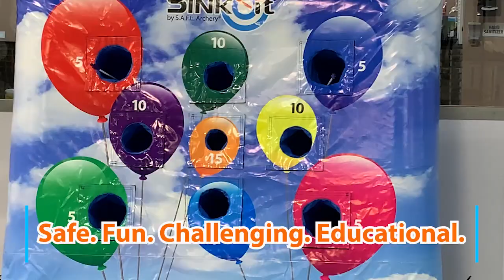SinkIt - New Inflatable Archery Target Set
This new target is awesome, and unlike any other archery target on the planet. It's unique design captures your arrow in the special pocket. Makes a great carnival style game! Set up in seconds. Inflate the SinkIt target with the provided Inflator/Deflator and go!